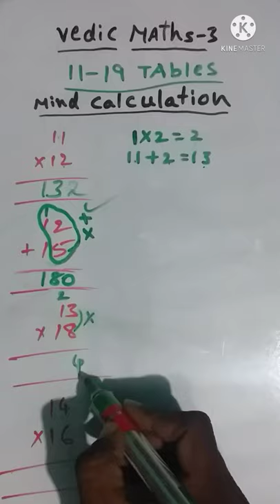brain calculations. no pen no paper. mental Maths. vedic maths tricks.speed maths logics and tricks